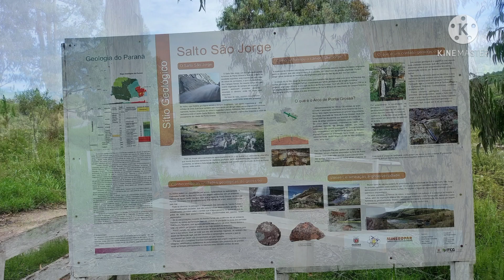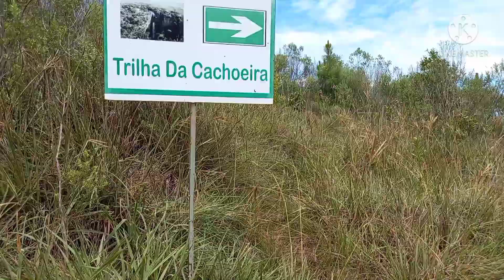Cachoeira Salto de São Jorge episódio 1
Fiquei por 4 dias num camping com minha Kombi Home onde se encontra a verdadeira paz e contato com a natureza.
O Rio São Jorge descendo em seu curso  formando várias quedas d'água e piscinas naturais onde se pode escolher o melhor ponto para se banhar ou experimentar todos...kkkk
Muito próximo ao camping logo uns 400mtrs abaixo vc pode contemplar um maravilhoso espetáculo da natureza com um maravilhoso Canion e a expetacular  cachoeira "Salto de São Jorge"
São apenas 8km de estrada de chão batido (terra) mas qualquer veículo consegue chegar de boa (a kombinha tirou de letra)
A propriedade do Sr. Lourenço fica muito próxima a cidade e lá vc poderá saborear um delicioso pastel (todos os dias) ou mesmo almoçar no seu restaurante aos finais de semana.
Seu Lourenço é uma simpatia e recebe muito bem a todos...